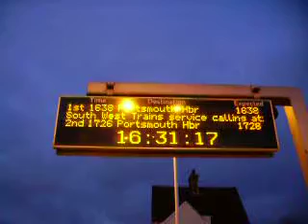South West Trains Calling at havant...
Petersfield